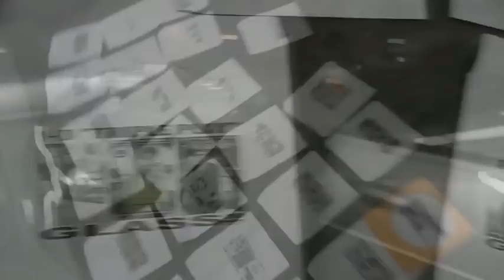We Don't Get Tired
Live Studio Design
G.O.E. Productions
909 Productions
The Game Room
Crab Trap